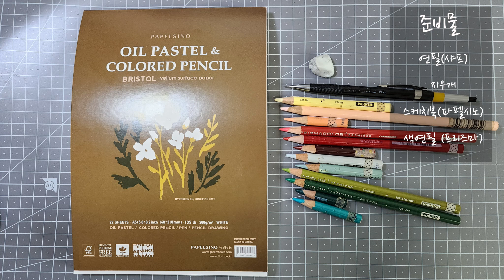[Color Pencil tutorial] sunflower_371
준비물 materials
연필(샤프) pencil (sharp)
지우개 Eraser
스케치북(파펠시노) Sketchbook (Papelsino)
색연필(프리즈마) Colored pencil (Prisma)
PC914 Cream
PC927 Light Peach
PC1001 Salmon Pink
PC926 Carmine Red
PC924 Crimson Red
PC937 Tuscan Red
PC1060 Cool Grey 20%
PC1021 Jade Green
PC1005 Lime Peel
PC909 Grass Green
PC907 Peacock Green
PC905 Aquamarine